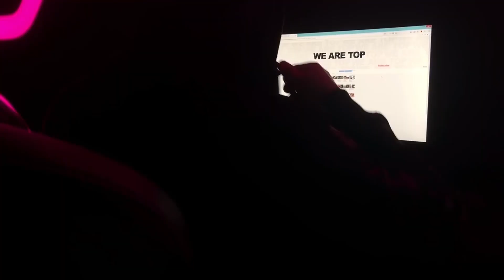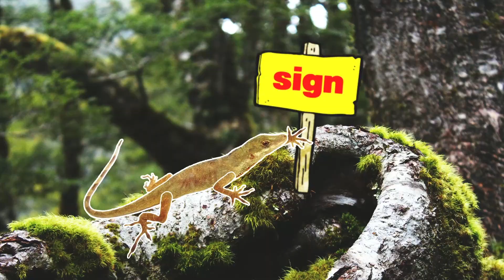Proofs That Nature Is Getting Weird #2